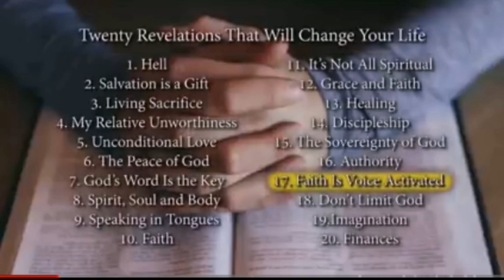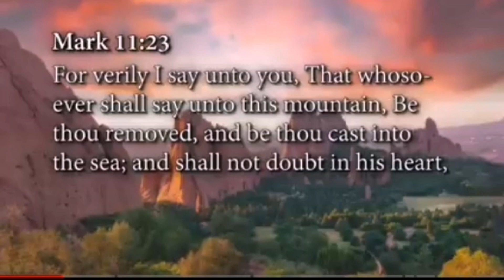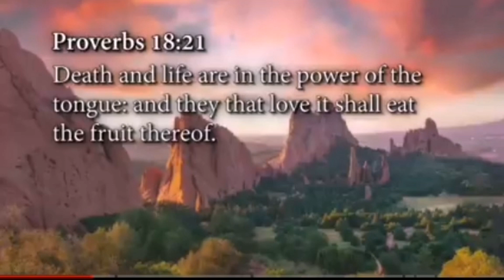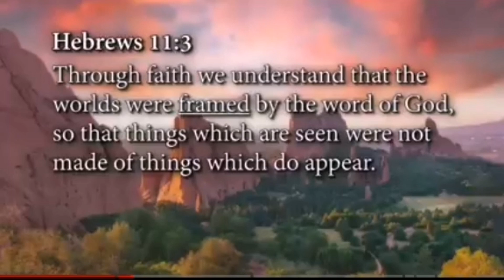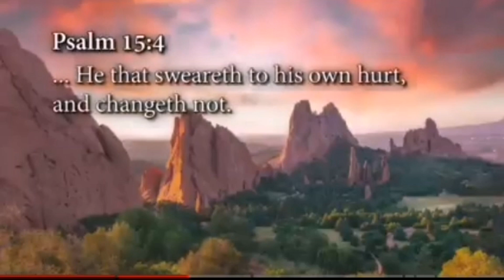ACTION FILLED WORD PRODUCES MIRACLE || ANDREW WOMMACK